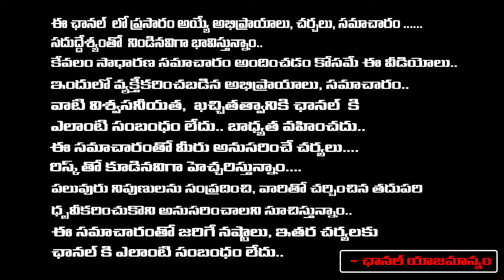Sharmila Gives Shock To YS Avinash Reddy | Jagan | Red Tv